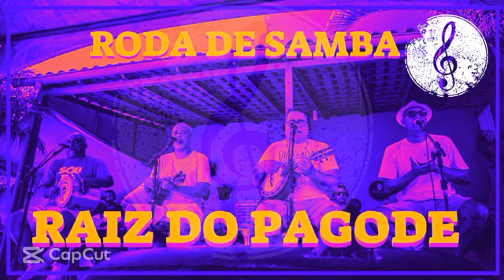RODA DE SAMBA DE RAIZ 2023 ARRASTANDO MULTIDÕES.OS MELHORES SUCESSOS DO BRASIL. INFINITT MUSIC PLAY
BEM VINDOS AO NOSSO CANAL DE MUSICAS🎧🪕🎸🎺🎻📀💿💽🎙️

CURTA
COMPARTILHE
COMENTE

GRATIDÃO 🙏 A TODOS POR VIREM

🔴INFINITT MUSIC PLAY

🔴FIKY INFINITT MUSIC

🔴GOSPEL SOUL MUSIC OFICIAL

PARCERIA E DIREITOS AUTORAIS PARA

DJ DANI
DJ MARCIO NYS
JESUS FERREIRO DJ
HECTOR FONSECA
FELIPI GUERRARILEX
CANAL BSP
Tiago Martins
Quintal do tg
AS PATROAS
MULT SHOW
MARILIA MENDONÇA
PLAYLIST DA LILI
UNHA PINTADA
HILLSONG
JrBelo
ELITE CDs
B3L FILMES
RDN. SPK PRODUCOES E APOIO RESERVA
JAMIEL SILVA
CANAL JONATHAN  SILVA
PLAYLIST DA LILI
PAGODE DO PRESENÇA
MADE IN FUNK
MR CATRA OS TEMPLÁRIOS
WORNER MUSIC BRASIL
FARRA CDS
FOZO
TD PRODUÇÕES
CANOLLY PRODUÇÕES & EVENTOS
CD FOTOGRAFIA COMPLETO HENRIQUE SANTOS
CHILDISH GAMBINO
CANAL TOCA TODAS
SHEIIK de
BURBERRY
SHOWLIVRE
ARAUJO MUSIC
Mk EDIÇÕES
MUSICBROKERS
SAMBA DO COSME
CANAL LEANDRO BRITO
LCS MOREIRA
MARCELO XAVIER TUBE / INSTAGRAM
ZIGALU
JOHMI E AMIGOS
CANAL LUIZINHO
PAULO VINHETA
CLIDEO.COM
DJ JEOVANI MARQUES
LIVY CDs
CLUBE DO BREGA
CANAL FRUTOS DA VIDA
TOM CDs